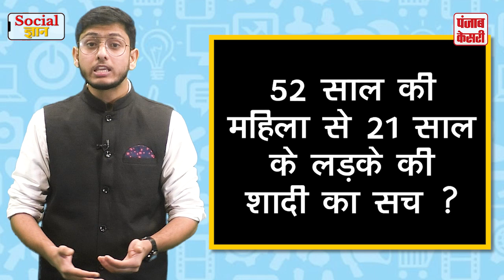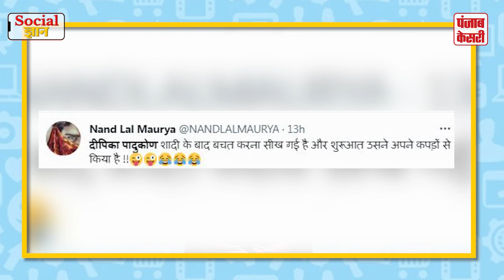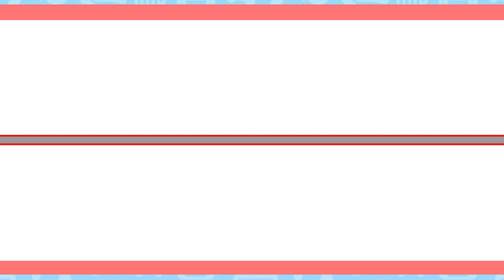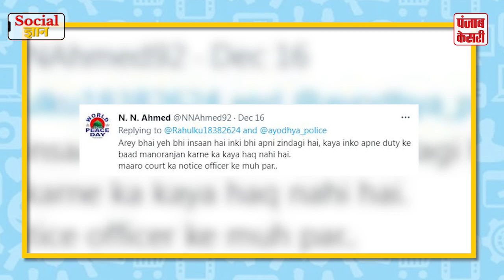Social Gyan: MBBS Student बनकर Lady constable ने ''Operation Ragging' को दिया अंजाम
Social Gyan is a show where we show you all the news of the country which is becoming very famous on social media. In this show, the news goes viral on social media and their truth is brought to the fore.